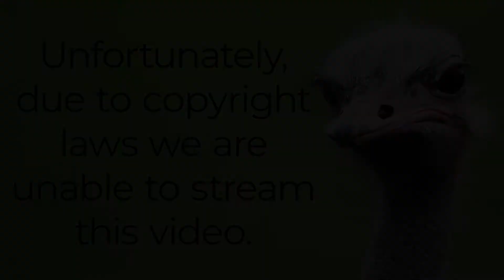Does Absolute Truth Exist?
Rerouting Part 6 - Truth
Sunday, April 10, 2022
Tom Duchemin & Mario White